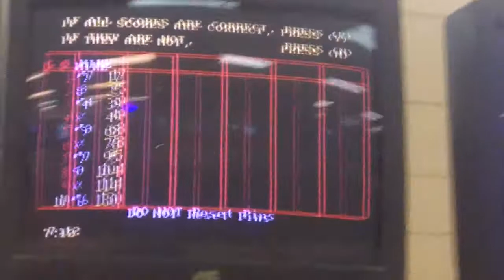130 Game at Pilgrim Lanes in Haverhill, MA (From 8/2/11)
Here's a good game I had from today. Enjoy :)